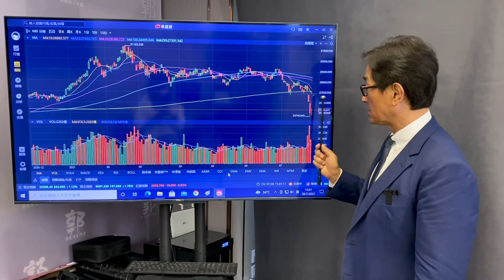【郭Sir 收市分析】2021-07-28 大市急跌2992點後暫反彈772點